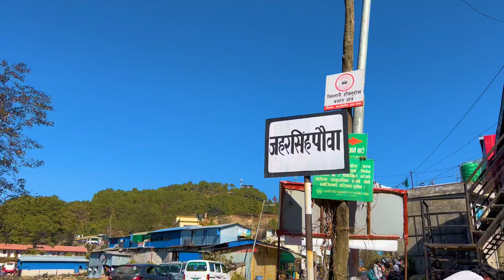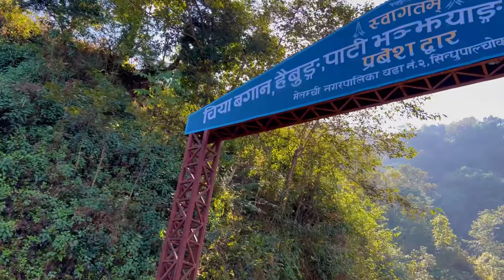Bhotechaur vlog | Everest tea garden | Eating trout fish🐟️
with @arunraivlog52